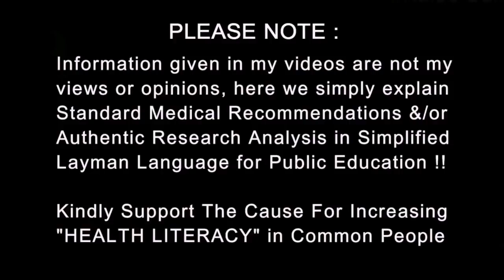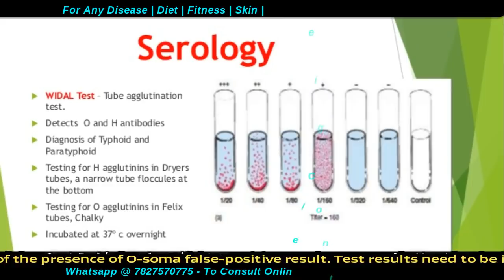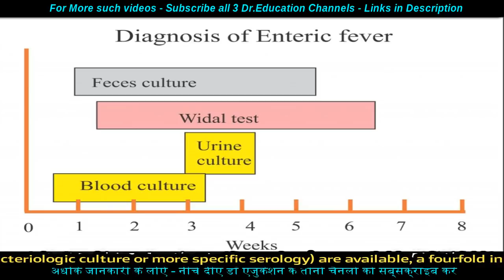Do Not Trust Widal Typhoid Test | विडाल टेस्ट और टाइफाइड का सच | Dr.Education